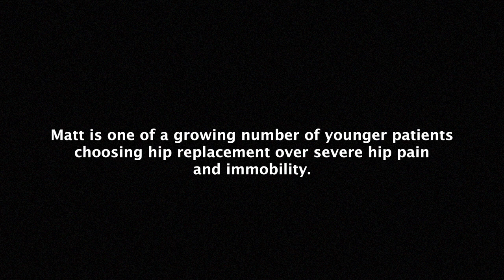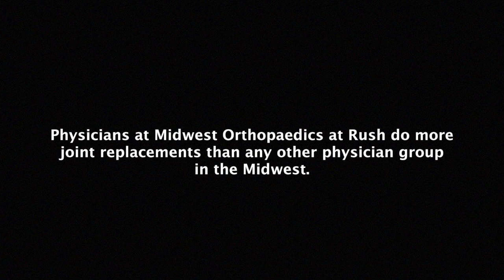Avascular Necrosis: Dr. Tad Gerlinger explains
Avascular necrosis is a condition which is causing an increase in younger patients requiring a hip replacement. Matt Shea, an FAA air traffic controller tells his story of pain and relief after hip arthroplasty. Dr. Tad Gerlinger, his joint replacement surgeon at Midwest Orthopaedics at Rush, talks about Matt's condition and what patients need to know. to learn more about keeping your hips healthy.